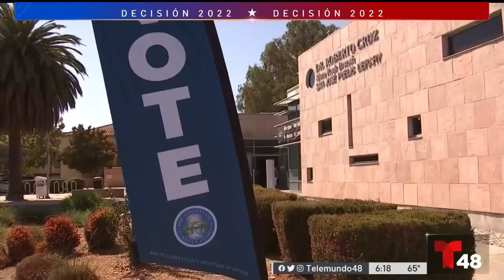Cómo registrarte para las elecciones primarias de California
Los electores contarán con tres métodos que les permitirán participar en las próximas elecciones de 7 de junio.